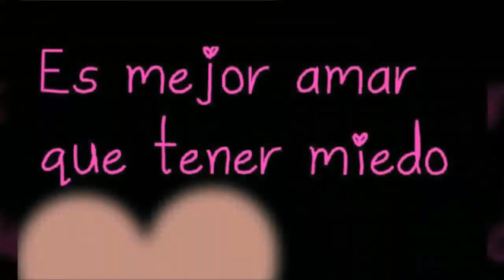No te enamores de estos hombres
Tipos de hombres que deberías evitar. 💑